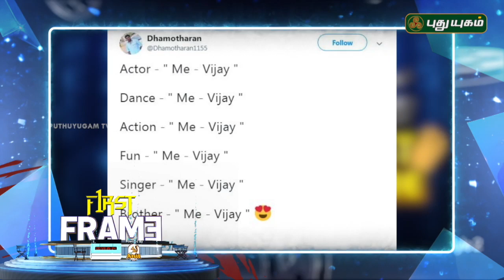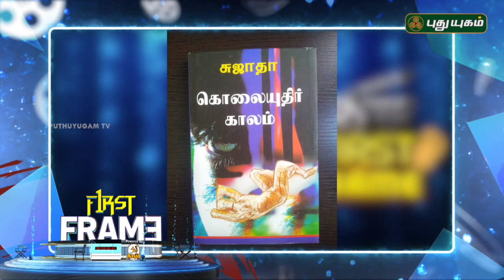First single from Dhanush's The Extraordinary Journey of the Fakir | Kollywood Update